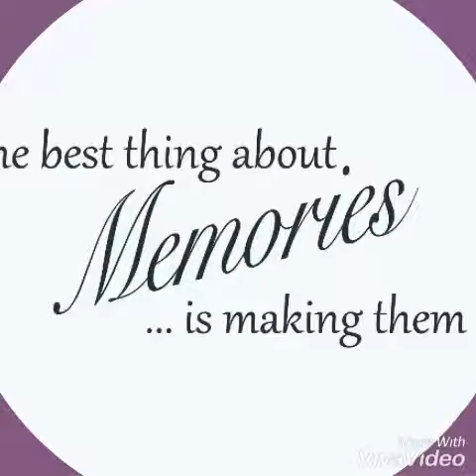Memories of Mr. Rakesh Bakshi DKPharmachem